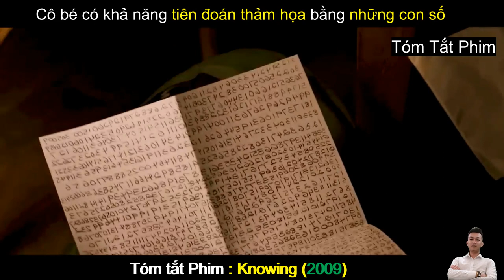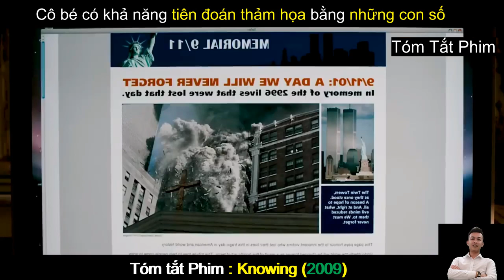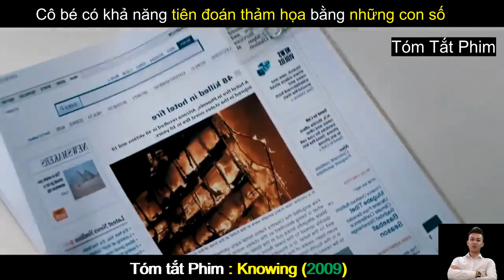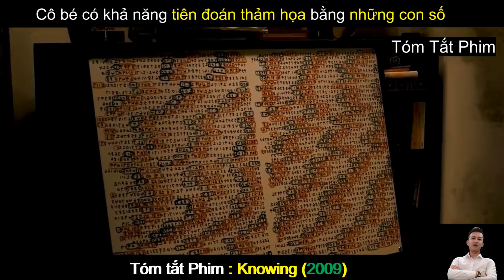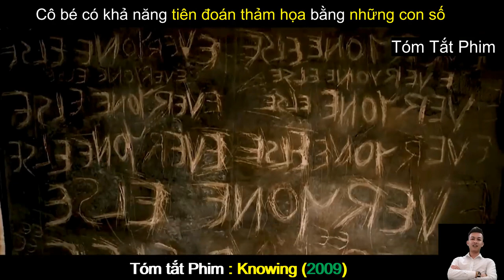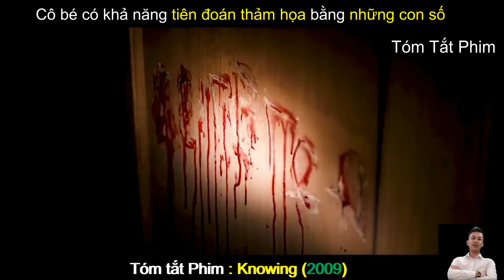Review Phim Hay : Hỗn Số Tử Thần - Knowing | Tóm Tắt Phim Hay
Review Phim Hay : Hỗn Số Tử Thần | Knowing (2009) | Tóm Tắt Phim Hay
Nội dung phim : Hỗn số tử thần - Knowing (2009) là một bộ phim khoa học viễn tưởng bí ẩn giật gân năm 2009 của Mỹ do Alex Proyas đạo diễn và có sự tham gia của Nicolas Cage. Bộ phim được lấy cảm hứng từ Kinh Thánh quyển sách tiên tri lỗi lạc của mọi thời đại dự đoán về tiên tri tương lai.